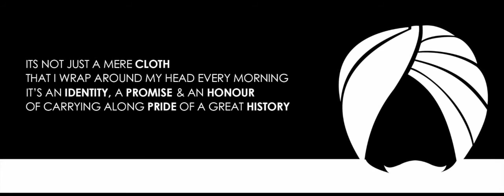'TAAJ The Turban Anthem' Bir Singh ft Abhey Singh & CP Singh Latest Punjabi Music Video 2013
DEDICATED TO ALL SEHAJDHARI SIKH. (MOSTLY NRI BOYS & GIRL)